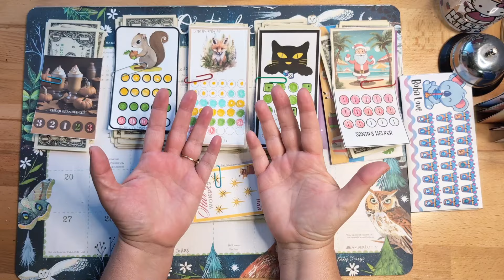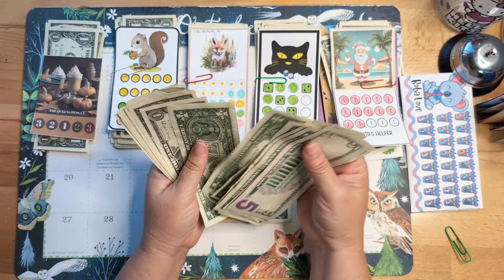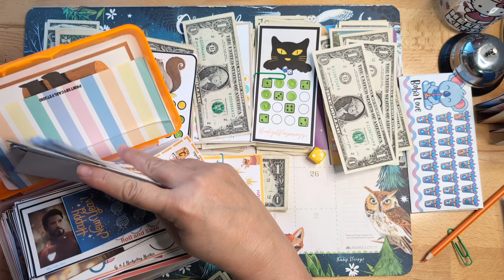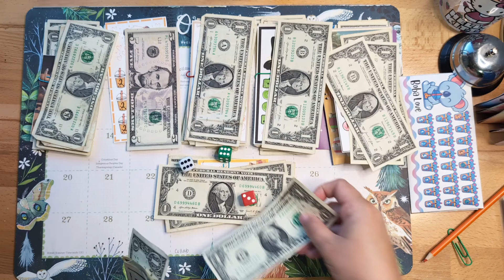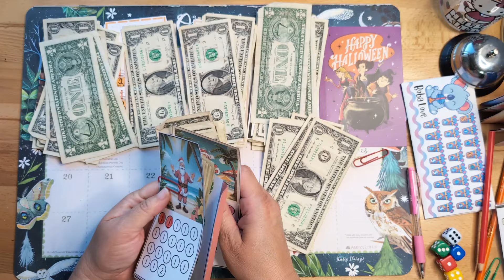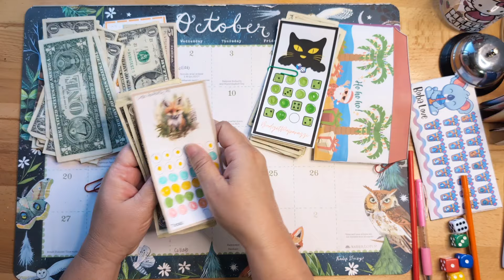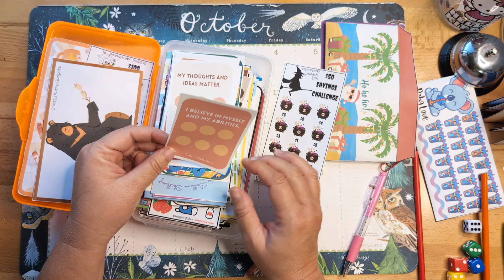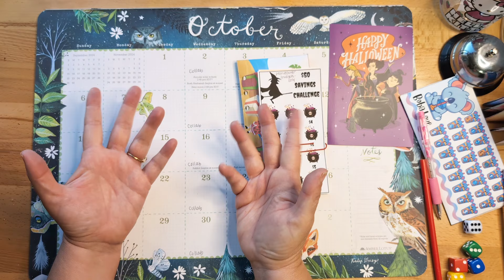What A Lovely Monday! Adding Money To My Minis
What A Lovely Monday-
Adding money to my mini challenges today.
Great deal- Buy 5 items and get 4 seasonal envelope challenges for free! They are so darn cute. After you make a purchase I will message you with the digital freebies. This will happen with in 24 hours.
Link to my Etsy shop-Happy Savings!

My Koi-fi shop- Even more freebies available. ☕ ❤️ My Koi-fi shop

Mini's Highlighted-
@peanutbutterbudgets- Etsy
@littlebutterflyau- Etsy